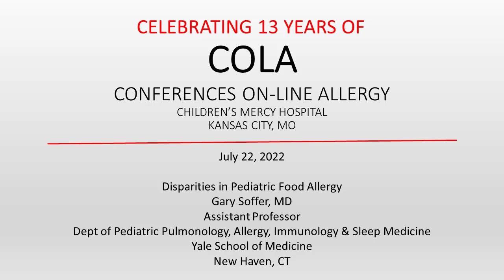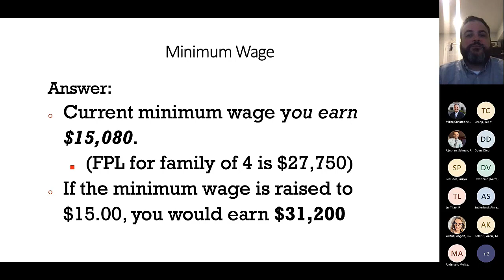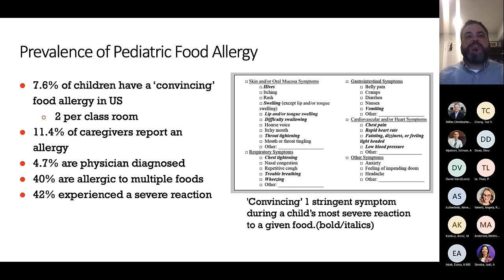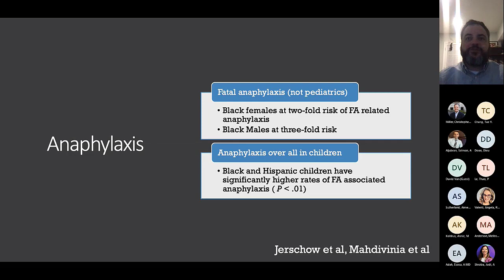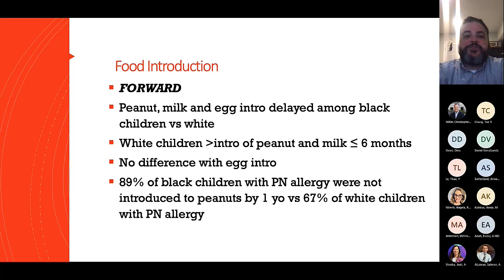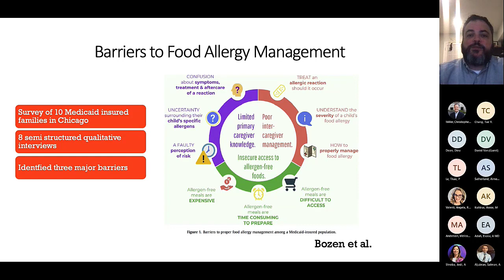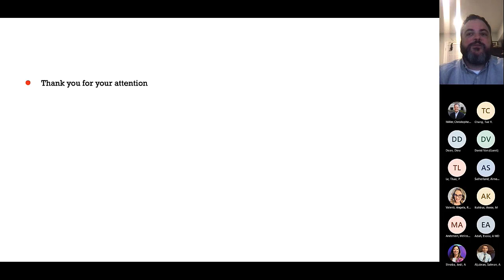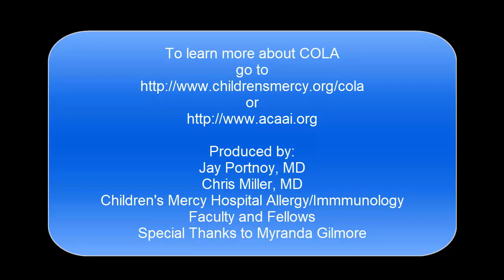Disparities in Pediatric Food Allergy (Soffer)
Dr. Gary Soffer discusses the issues surrounding disparities in Pediatric Food Allergy.